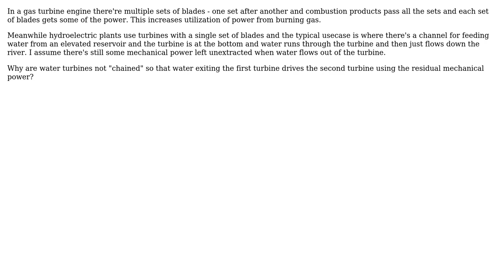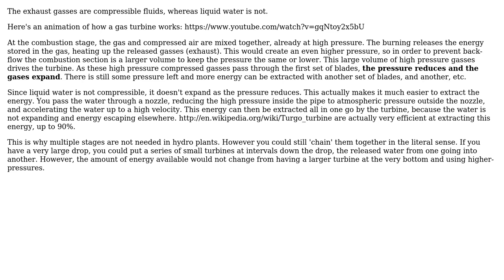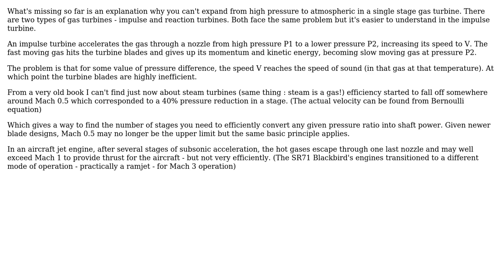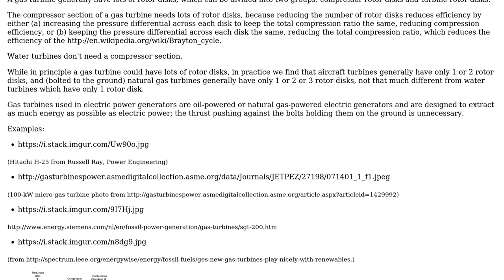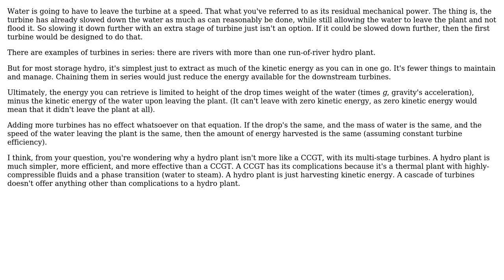Engineering: Why don't hydroelectric plants use cascades of turbines instead of single turbines?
With thanks & praise to God, and with thanks to the many people who have made this project possible! | Content (except music & images) licensed under CC BY-SA | Music | Images & others | With thanks to user user_1818839 user sharptooth user Rodrigo de Azevedo user jhabbott user David Cary user Da bishop user 410 gone and the Stack Exchange Network Trademarks are property of their respective owners. You are responsible for your own actions.